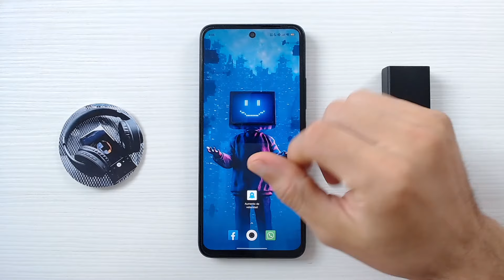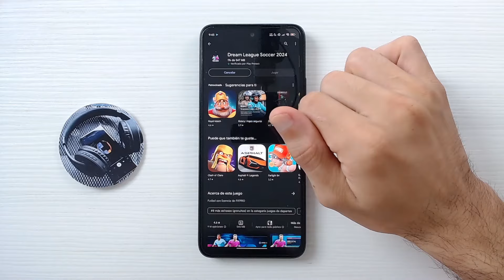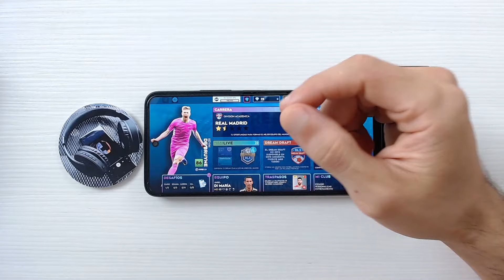Cómo JUGAR CON AMIGOS Dream League Soccer en Partidas Online | Paso a Paso ⚽​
¡Descubre el método más sencillo y rápido para enfrentarte a tus amigos en emocionantes partidas de Dream League Soccer online! En este tutorial detallado, te enseñamos paso a paso cómo configurar tu juego, crear o unirte a un partido e invitar a tus amigos para disfrutar juntos de la pasión por el fútbol. ¡Prepárate para golear en el campo de la diversión y compartir tus mejores jugadas con tu camarada futbolero!